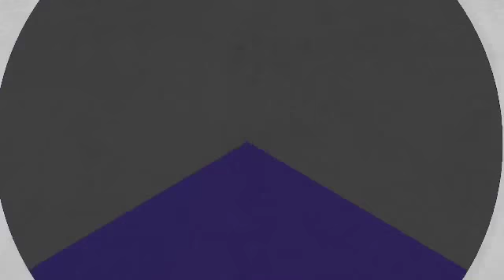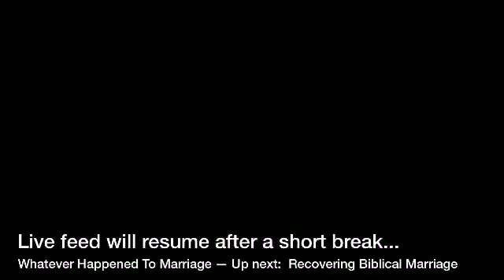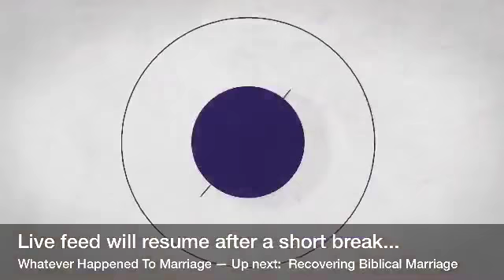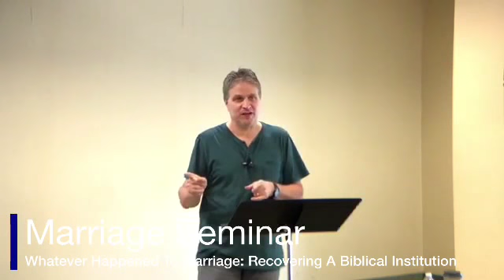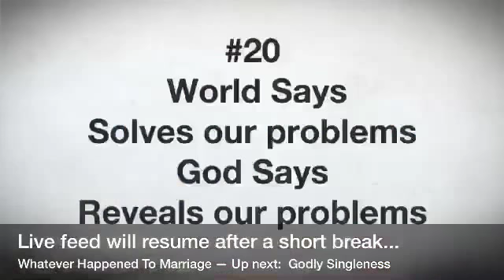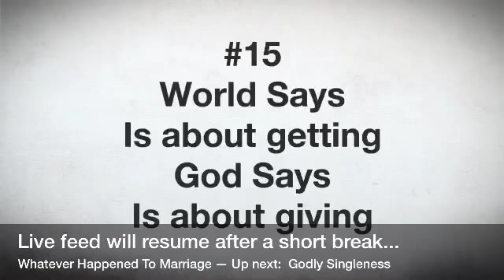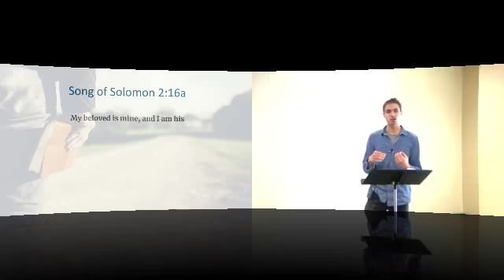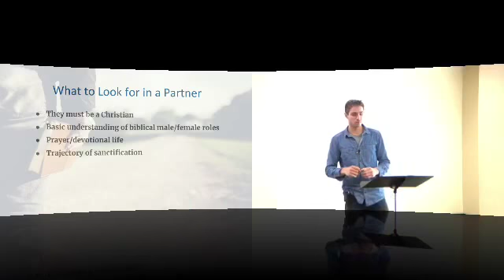Whatever Happened To Marriage: Recovering A Biblical Institution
What is marriage? What is the purpose and how do I make it work? How can I prepare myself?

In America today and across the world, the institution of marriage is under assault, and the biblical view of marriage, and all that it entails, has been generally brushed aside and ridiculed. Two-thirds of Americans find same-sex marriage and premarital relations to be morally acceptable, and nearly one in every two marriages is likely to end in divorce. We don’t have to look far to see that marriage, ordained by God, is being redefined and made irrelevant.

So, as Christians, what should our approach be toward marriage?

Seminar: 8/25/18